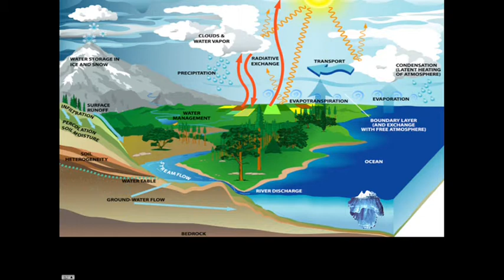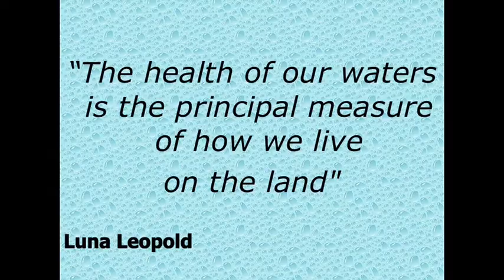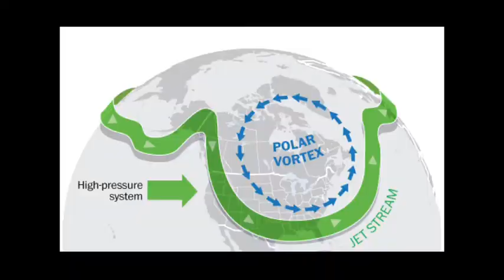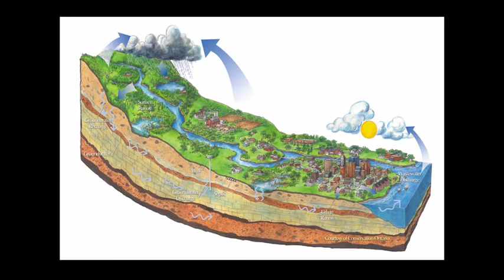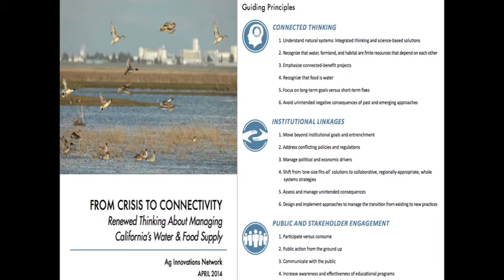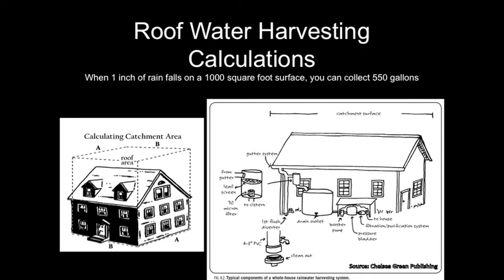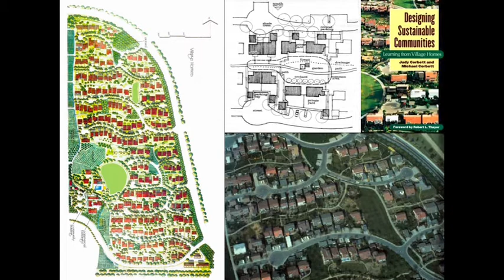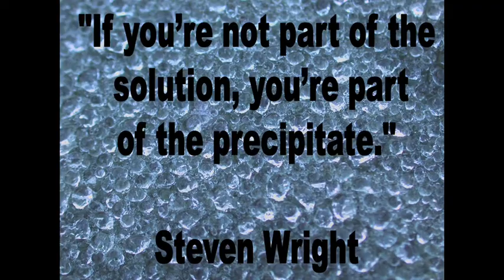Brock Dolman - The California Drought - The New Normal and How to Build Resilient Ccommunities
Permaculturist and watershed expert, Brock Dolman, explains how the 'lifeboat' we need is shaped exactly like our local watershed.

With dazzling eloquence he will tell us how we can engage with Planet Water, create water-literate human settlement patterns, and regenerate ecological integrity and social resilience to better prepare for the climate changes ahead.